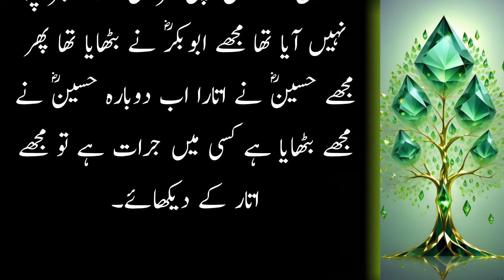Hazrat Umar Jumma Parha Rahy Thay K Hazrat Imam Husainؓ A Gay Hazrat Ummar Baray Jhari | Voice UU